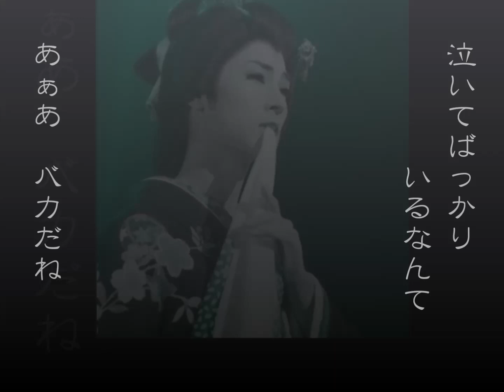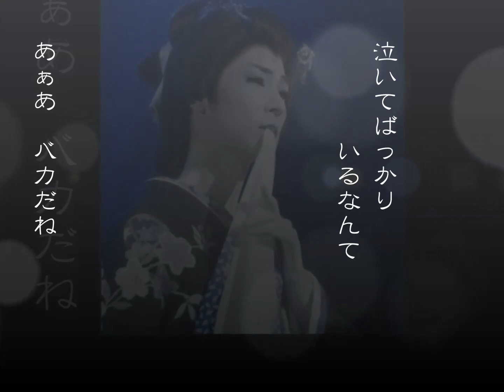ちょっと、せつないな【山内惠介さん】 歌詞付き★ごんちゃん ♪ とコラボカラオケ♪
大好きな歌声のお友達ごんちゃん ♪
が歌われました 山内惠介さんの
【 ちょっと、せつないな 】に、
ご一緒させていただきました。

ごんちゃん ♪
いつも素敵な歌声を、
ありがとうございま～す (人*´∀｀)｡*ﾟ+